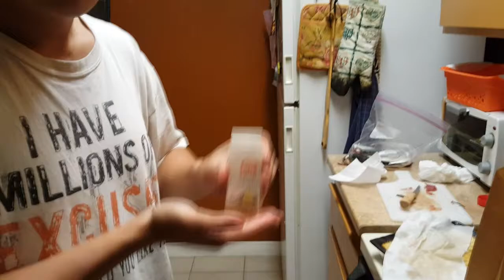Catch n Cook: Mackerel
holy mackerel